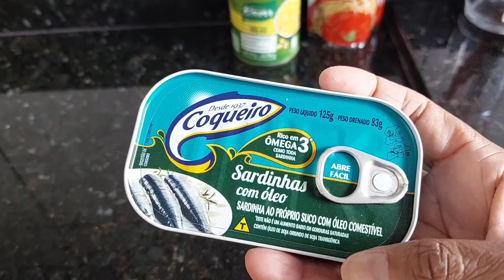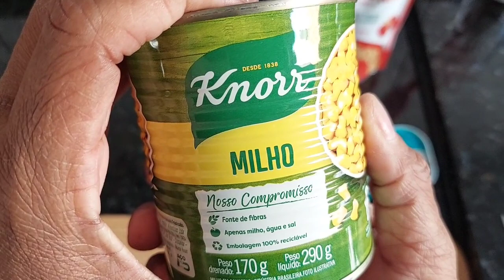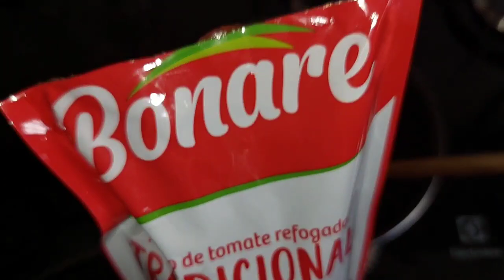COMO FAZER TORTA SALGADA FOFINHA SEM LIQUIDIFICADOR E SEM BATEDEIRA 🥮/ MORAR SOZINHA/ VLOG/ ROTINA 💕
Como é a vida de quem mora sozinha, mas trabalha e ama cuidar do lar, fazer sua própria comidinha e se cuidar em casa... Pensem numa rotina que eu amo!
Às vezes meio estressante, mas eu sou sempre muito grata  por tudo!🙏🏾
Essa é a minha vida. sejam muito bem vindos ao meu cantinho. É um prazer poder compartilhar um pouquinho da minha rotina  com vocês. Aqui vc sempre vai encontrar receitinhas, dicas para cuidar do seu lar, e muito mais!
Espero muito que gostem. Bjos!!!😘😘😘
@Cantinho da Poli   💕

Me siga no Instagram: @polidoliveira